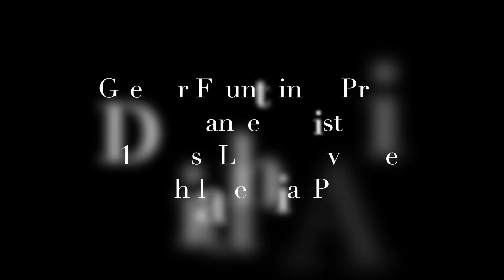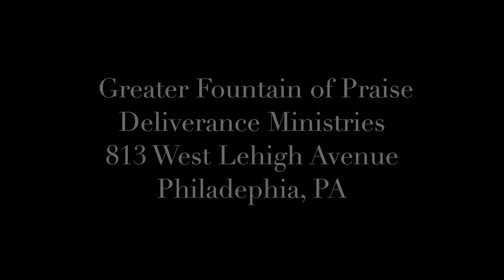Apostle Ivory Jenkins - February 21, 2016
Apostle Ivory Jenkins Sunday morning Rhema at Greater Fountain of Praise in Philadelphia, PA.

Greater Fountain of Praise Deliverance Ministries
813 West Lehigh Avenue
Philadelphia, PA